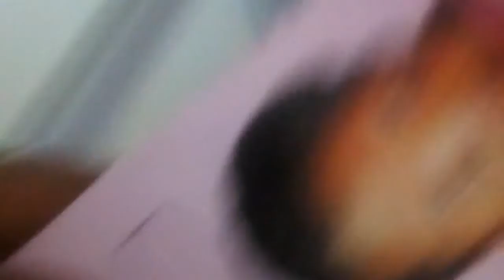Walk to the clinic quarantine measures # preparing porridge